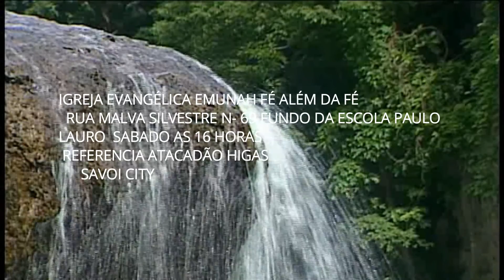MINISTÉRIO DE LOUVOR 14 DE AGOSTO 2021 02